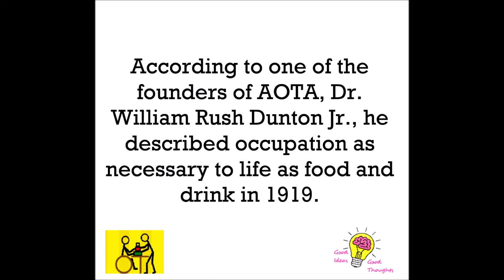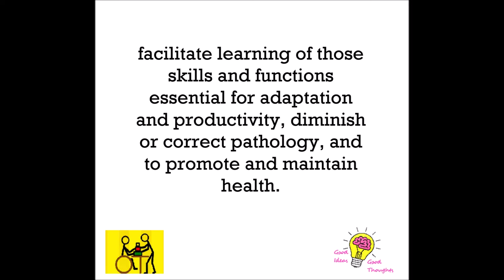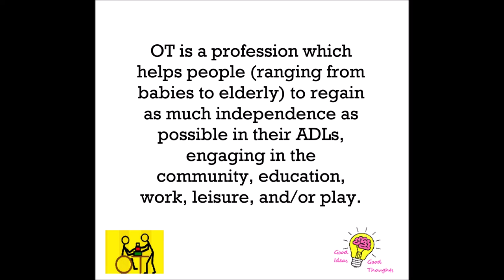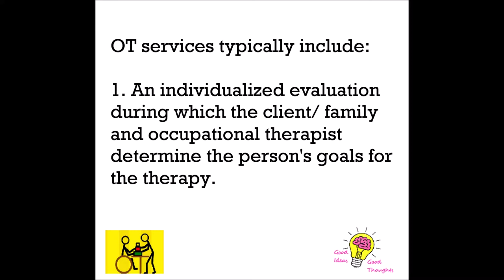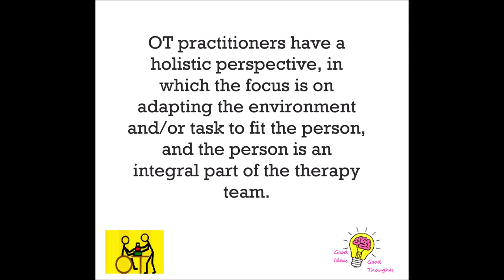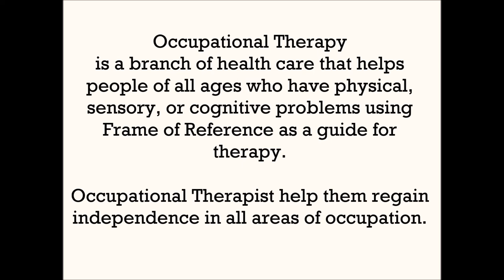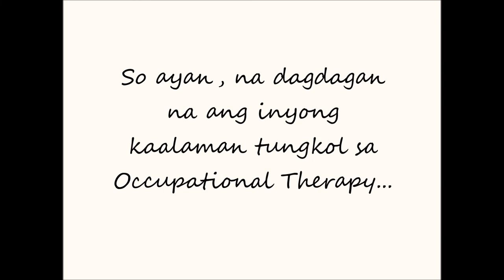Occupational Therapy (Things You Must Know)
Source of ideas, pictures and videos Willard and Spackman's Occupational Therapy book, Google images, and personal videos taken from my brother's camera.

Titles: English Country Garden, Fresh Fallen Snow and Fond Memories

I hope you gain information regarding occupational therapy through this vlog.

 Stay Healthy.
Stay at home and watch youtube videos. ^_^